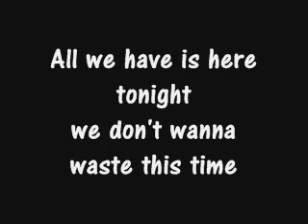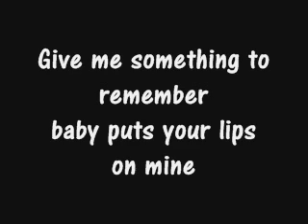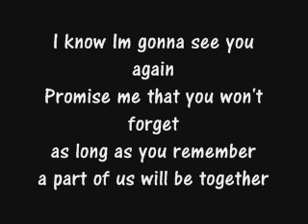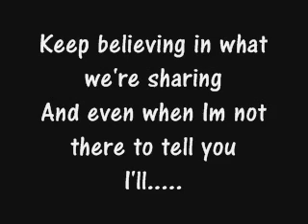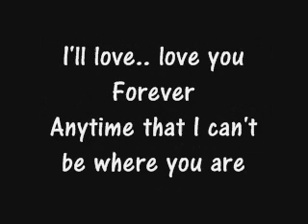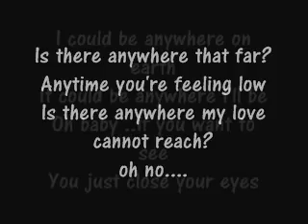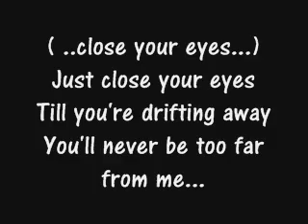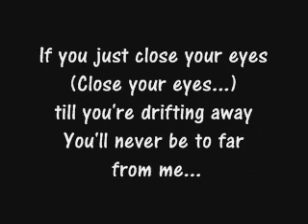westlife close your eyes with lyrics